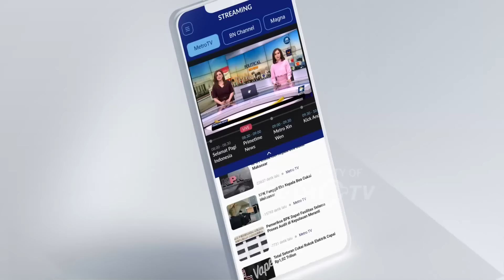Kelompok Tak Dikenal S3r4ng Rombongan Kiai NU - [Top News]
MetroTV, Seorang anggota banser dan santri menjadi korban penganiayaan saat mobil yang membawa rombongan kiai NU diadang oleh sekelompok orang tak dikenal di karawang jawa barat.

Para pelaku penganiayaan juga merusak mobil yang membawa rombongan para kiai.